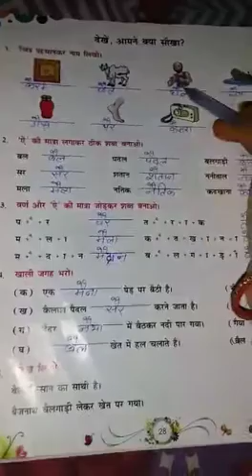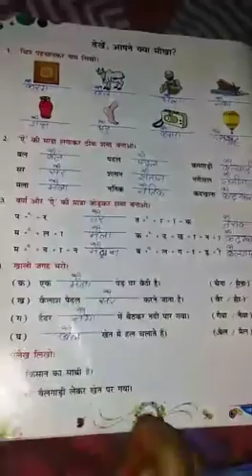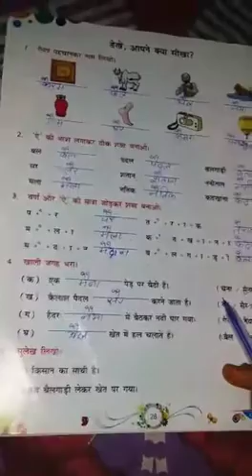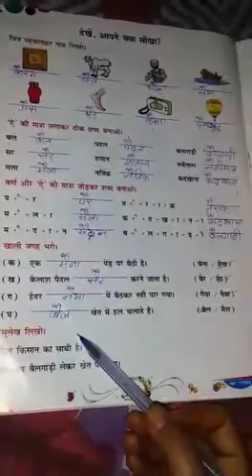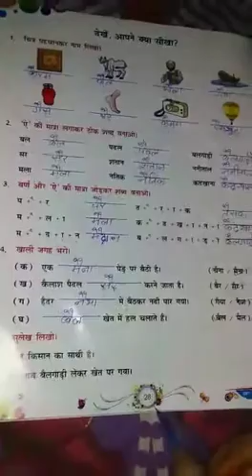Lecture_Class U.K.G. ( Hindi )